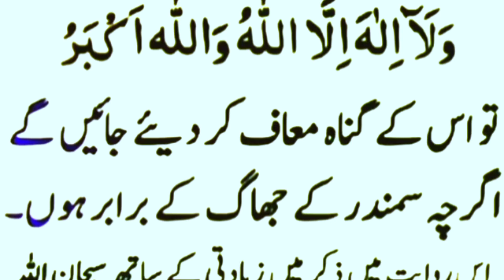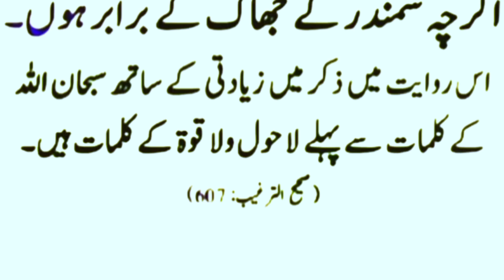Magfrit ki dua /best dua/wazifa /30second me sare gunah maaf